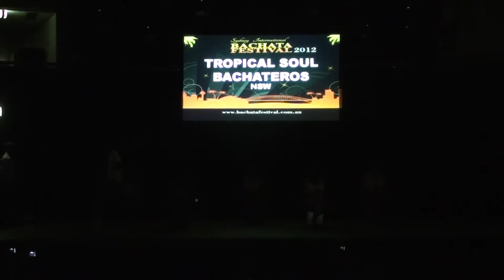Bachateros Advanced Team - Rihanna routine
The Bachateros Advanced team performing their new Bachata routine at the Sydney Bachata Festival 2012

Choreographed by Juan Ruiz and Pascale Dernocoure

Song: Unfaithful
Artist: Xavier ft. Rihanna